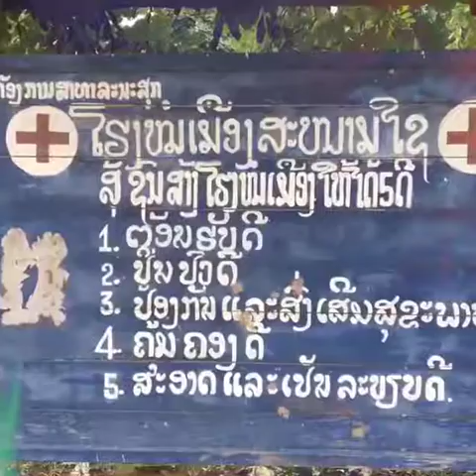Jai Lao Foundation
Our thoughts and prayers have continually been with the families that have been affected by the flood from the collapsed dam in southern Laos. California volunteer team members have been busy collecting, sorting and organizing clothes and hygiene products donated from supporters throughout the USA. Vicki G. has been relentless in trying to find great deals on school supplies and other needed items to go into the 2018 mesh bags to be delivered in November.

Relief efforts in Laos is ongoing by our team of board members from Canada, Atlanta, Nashville, and San Francisco, who makes decisions that are executed by local volunteers like Mouky Psa from Pakse. Due to the heavy rain season and floods (even throughout many other provinces in Laos) and one of the bridges on the way to Sanamxay district being broke, Jai Lao’s relief efforts were halted for a couple of weeks. A couple of days ago we were finally able to reach Sanamxay district with the bridge now repaired and the flood have also receded at the camps.

Jai Lao works directly with the Provincial Head of Health and Director of Sanamxay hospital (who both are women womenempowerment) to access the medical and health needs of the displaced families throughout other camps in the district. We dropped off a truckload of medications where it is stored in the hospital two days ago. After that, it’s distributed to other camp locations two plus hours away that have set up “makeshift clinics” to treat families in the camp. This is the third medical aid Jai Lao have provided for the Attapeu flood relief effort. The first was donated to the district hospital and the other was given directly to Tamayok village refugee camp. At the time of our medication donation at Tamayok, there wasn’t even any type of clinic set up yet. The camp was still “figuring out” their situation. It’s this camp where Jai Lao would like to focus our relief efforts on as it’s the furthest from the district hospital and camps thus receiving the least amount of aid.

Thank you for your ongoing support you’ve given the families from thirteen villages, of which, six villages have been completely left homeless. Your thoughts and prayers for them is just as needed and appreciated as monetary support. We value your faith and trust in Jai Lao to do what is needed in a timely manner to help families get through this really difficult time in their lives. Our relief effort decisions are guided by placing ourselves in their shoes and the compassion in our hearts to serve and help in however we can and that’s thanks in large part to your generous contributions.

to learn more about Jai Lao’s ongoing phases of Assessment | Relief | Recovery for families impacted by the dam flood.